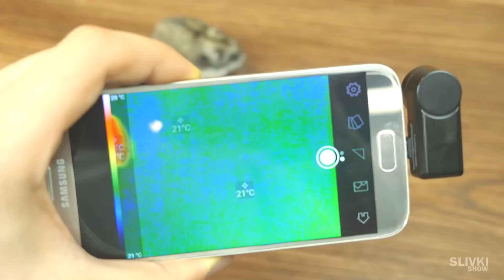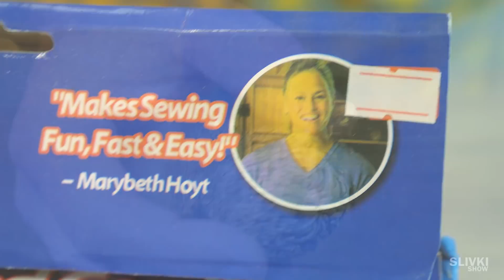6 coole Gadgets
Gadgets aus dem Video:
• Schrank innenbeleuchtung
• Schraubendreher Magnetisierer
• Wärmebildkamera für Smartphone
• Jericho Rose